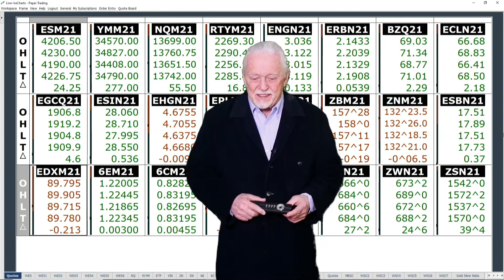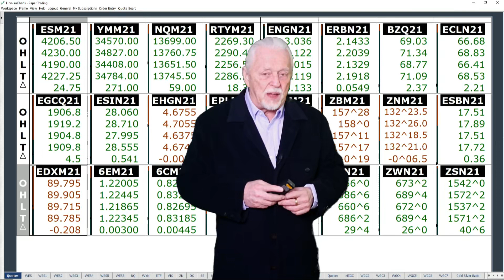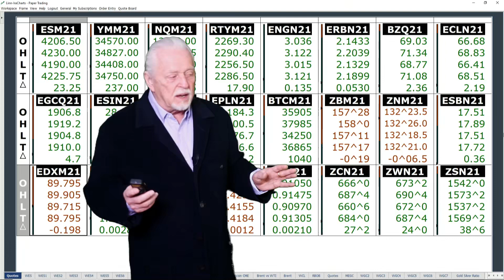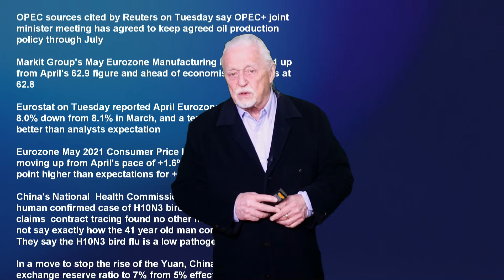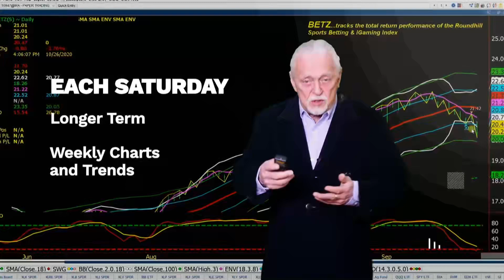Ira Epstein's Morning Flash Video for 6 1 2021